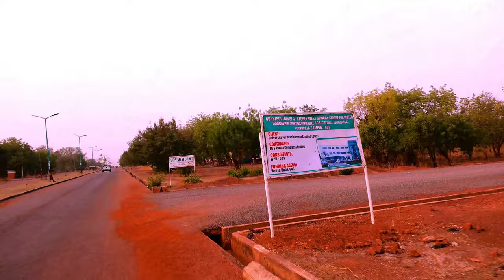UDS Nyankpala Campus Tour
UDS Nyankpala  Northern Region, Ghana offers the Faculty of Agriculture, Faculty of Renewable Natural Resources, Faculty of Agribusiness and Communication Sciences and the School of Engineering.